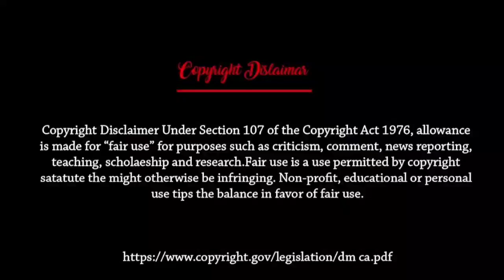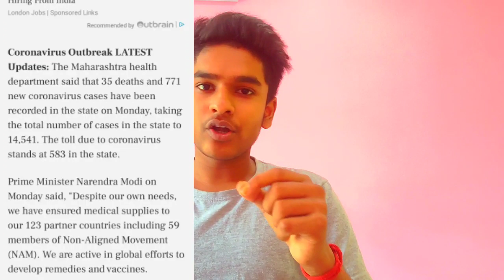মদের দোকান🍷 খুলে কি আটকানো সম্ভব "করোনা" সংক্রমণ? | রাজ্যে শুরু হচ্ছে Online মদ Delivery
Hi guys 👋...

আজকের ভিডিওতে আমরা আলোচনা করব এই লোক ডাউনের পরিস্থিতিতে মদের দোকানের খোলার পারমিশন দেওয়া টা কি ঠিক হয়েছে সরকারের? এর ফলে করোনা ভাইরাস সংক্রমণের হার আরও বাড়বে না তো? এর হাত থেকে বাঁচার উপায় কি?